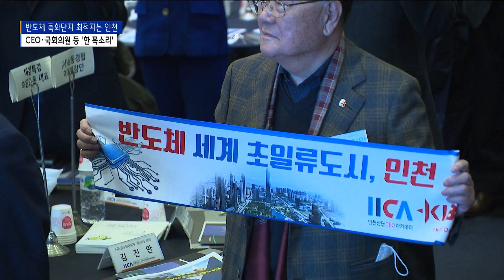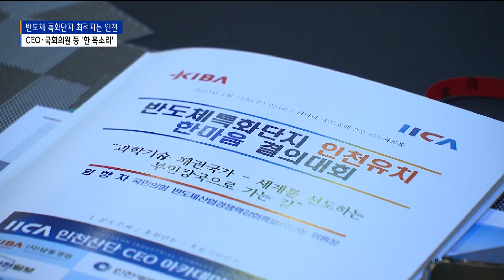반도체 특화단지 최적지는 인천…CEO·국회의원 등 '한 목소리'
[기사내용]

박인애 앵커)
정부는 올 상반기에 반도체특화단지를 선정할 계획인데요.
특화단지 유치에 나선 인천시는 지역 정치권과 기업 대표들이 모인 가운데 유치 결의대회를 열었습니다.
유정복 인천시장은 공항과 항만 등 지리적 이점을 강조하며 유치 당위성을 강조했습니다.

리포트)
인천지역 산업단지 CEO를 상대로 한 아침 특강.

경제계는 물론 여야정치권도 자리를 가득 메웠습니다.

저마다 '반도체 특화단지 인천 유치'의 열망을 담은 결의를 손에 들었습니다.

정부는 올 상반기 중에 '반도체 특화단지'를 선정할 계획인데, 인천 유치를 위해 힘을 모으기로 한 겁니다.

인천에는 엠코코리아와 스태츠칩팩코리아 등 반도체후공정 분야 세계 2, 3위 기업이 자리 잡고 있습니다.

또 글로벌 장비 기업인 한미반도체 등 반도체 관련 소부장기업 1천3백여 개도 포진해 있습니다.

특히 세계를 잇는 바닷길과 하늘길이 모두 열려있는 만큼 인천이 최적지란 설명입니다.

[유정복 ㅣ 인천시장]
"세계적인 공항과 항만 경제자유구역 같은 최고의 비즈니스 환경을 갖고 있기 때문에 바로 인천이 반도체 특화단지 최적의 장소다. 인천이 반도체 특화단지를 유치하게 되면 바로 대한민국이 반도체 최강국이 될 것입니다."

인천시는 영종국제도시 제3유보지에 반도체 후공정 분야 중심의 첨단산업단지를 조성한다는 구상입니다.

또 송도국제도시와 남동산단을 잇는 반도체 벨트를 구축한다는 계획입니다.

정부가 선정하는 반도체특화단지로 지정되면
기반시설 구축과 인력양성, 세제 혜택 등 다양한 정부 지원을 받을 수 있습니다.

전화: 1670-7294